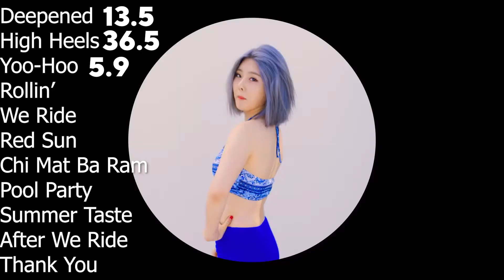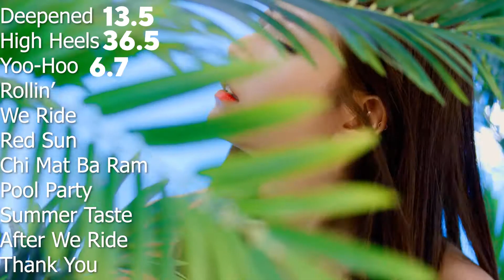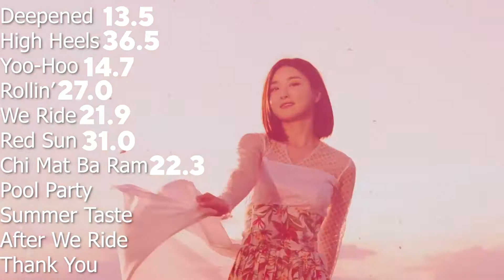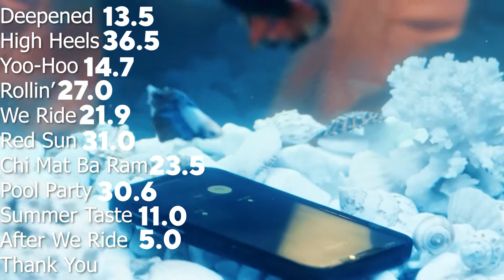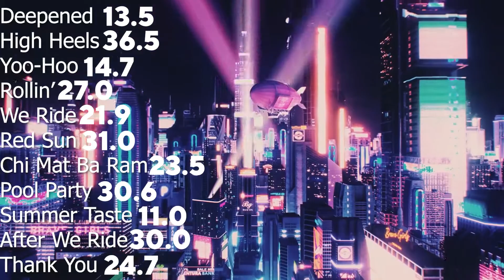Brave Girls - Yuna (Line Evolution)